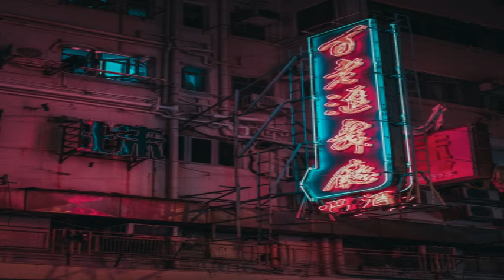💥Kollektiv Turmstrasse💥 ✓ 💫Tale Of Us💫 ✓ 💥Solomun💥 ✓ 🎧Other artists🎧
Today's achievements were yesterday's impossibilities.
As realizações de hoje eram as impossibilidades de ontem.

If there is no wind, paddle.
Se não houver vento, reme.

The world can even make you cry but God wants you to smile.
O mundo pode até fazer você chorar mas Deus te quer sorrindo.